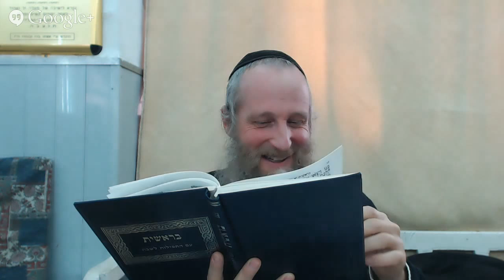R Daniel Kohn